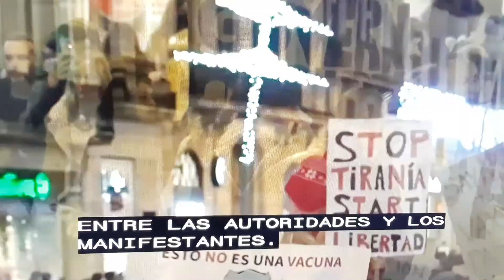Cierres, cancelaciones en Europa por ⬆️ de variante Omicron.